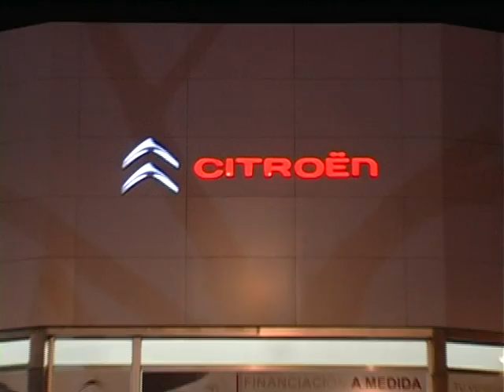Entrevista a Manuel Alonso, Directivo, fiesta final del ascenso a Tercera División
Entrevista a Manuel Alonso, Directivo, para el partido de la fiesta final del ascenso a Tercera División UD Roteña